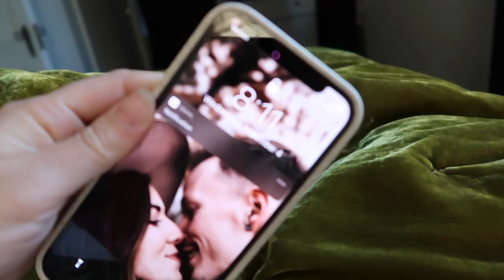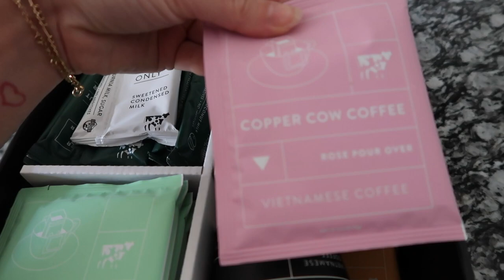LIFE UPDATE GRWM + CHOPPED MY HAIR? + OUTFIT OF THE DAY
Hi Loves! I HAVE MISSED YOU ALL SO MUCH! I am so happy to finally be back with a clearer mind and feeling so good now that I am MARRIED and back in my normal groove! I thought i'd catch up with you all for a bit while I get ready! I hope you enjoy! xo Kass

MAKEUP LINKS
Kosas Concealer
Ilia Concealer
Brow wax

OUTFIT LINKS
Jacket (size M)
T-shirt (size L, color Pepper)
Denim Pants (similar)
Bag (similar)